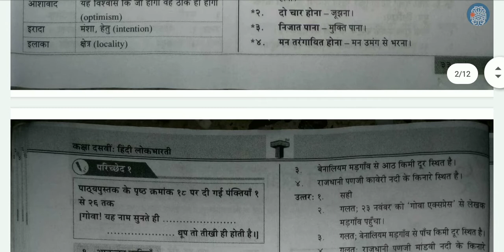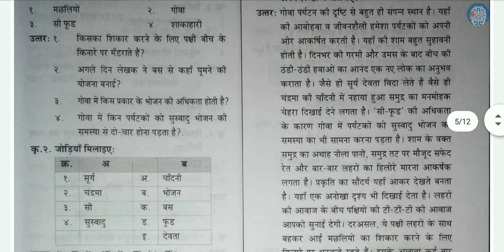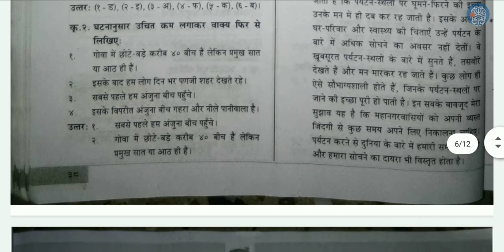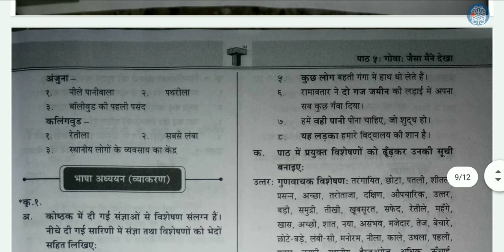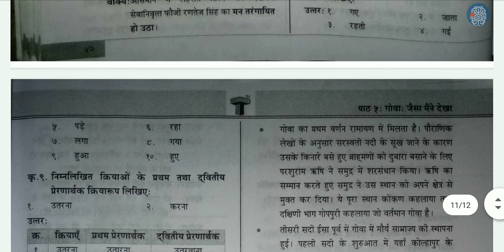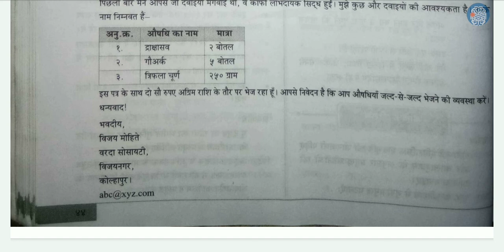STD 10th ll Hindi ll Unit 1 Chapter 5 : Goa: Jaisa Maine Dekha ll Target ll 2020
Answers From Target.